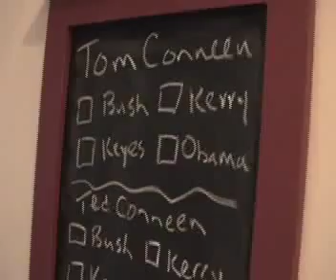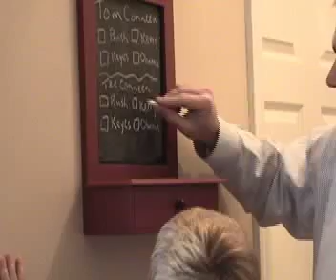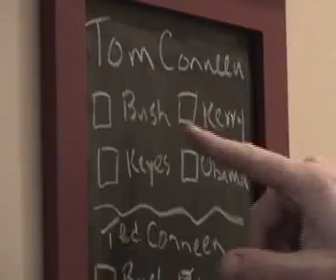Political Socialization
Ted and Thomas Conneen cast their first votes in 2004.  See their political socialization in progress!